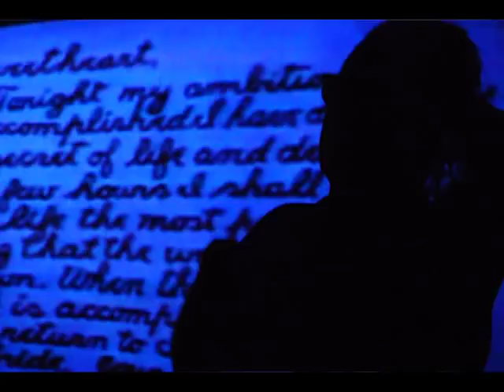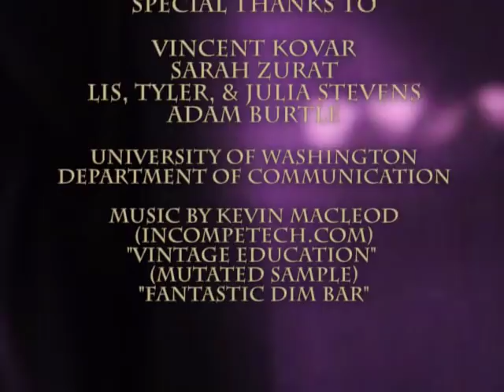Skin Job book trailer, Evan J Peterson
The official book trailer for Skin Job, a chapbook of horror + science fiction poetry from Evan J Peterson. Published + produced by Minor Arcana Press. Filmed by Evan Swope + Cort Olson.